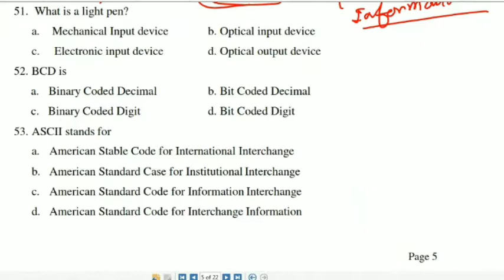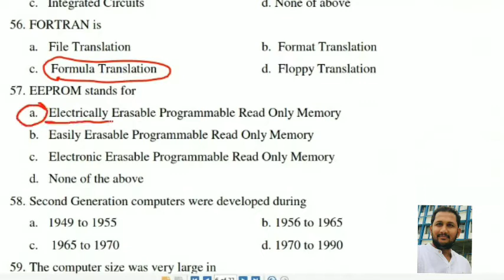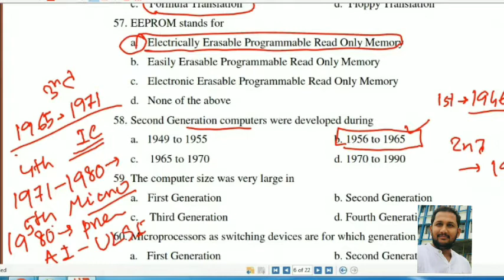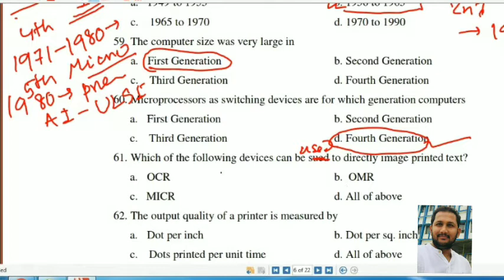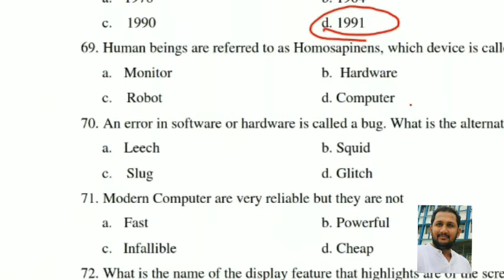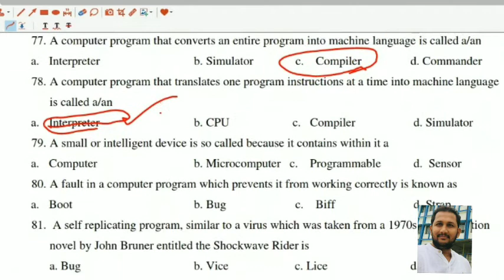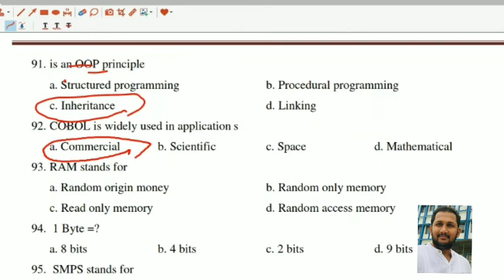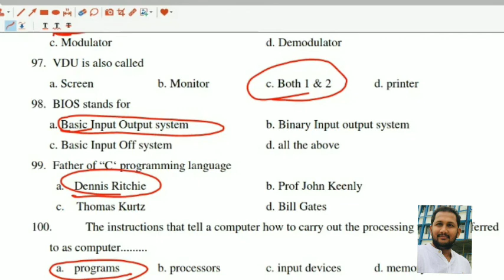JELET preparation | Computer application | 50MCQ| PART 2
jelet preparation
jelet exam
computer mcq
Get 20/20 mark

jelet preparation
jelet exam
jelet mathematics

JELET ::READY STEADY GO| JELET 2021| Probability Part1

JELET  exam preparation
JELET 2021 EXAM PREPARATION
JELET mcq
JELET TOPICSWISE SOLUTION OF MATRIX THEORY
JELET mathematics
jelet preparation
jelet mathematics

Version:: English
Ananta Dev Pal

join my facebook community channel
computer science knowledge

Magical Whiteboard is an educational channel for Computer Science and Engineering students and learners.
This channel was started its operations during lockdown periods of March 2020 with the intentions to help students by giving video study materials.

This channel was mainly focused for bengali medium students then it was started to deliver English medium students. In future Hindi medium audios will be available.

Compiler and System programming

C programming

DBMS

Computer Graphics

Computer network

Java programming

Marhematics

JELET Preparation

JECA Preparation